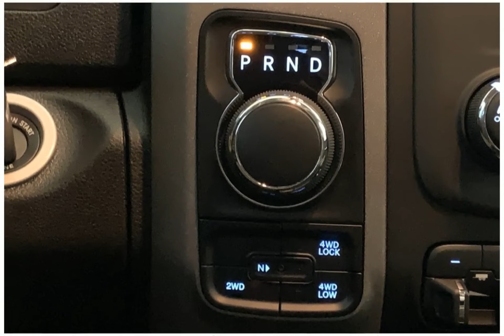2023 RAM 1500 Classic 23RC5837